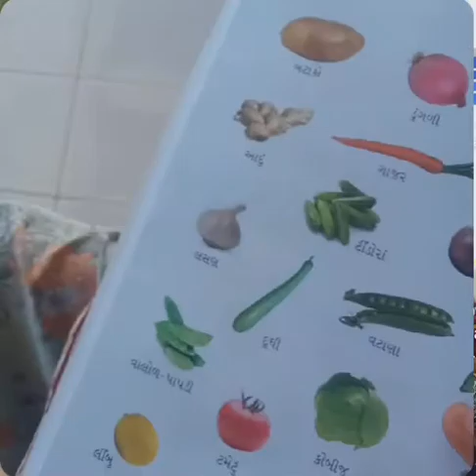જુનિયર ગુજરાતી મીડીયમ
સામાન્યજ્ઞાન.. પાઠ 10 શાકભાજી